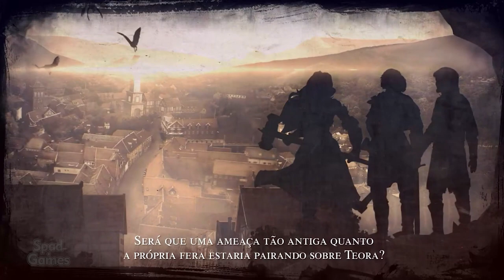FELL SEAL ARBITER'S MARK (Gameplay)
FELL SEAL ARBITER'S MARK RPG tático por turnos com foco no enredo e batalhas estratégicas.

Título: Fell Seal: Arbiter's Mark
Gênero: Indie, RPG, Estratégia, Acesso Antecipado
Desenvolvedor: 6 Eyes Studio
Distribuidora: 1C Entertainment
Série: 1C
Data de lançamento: 16/ago/2018